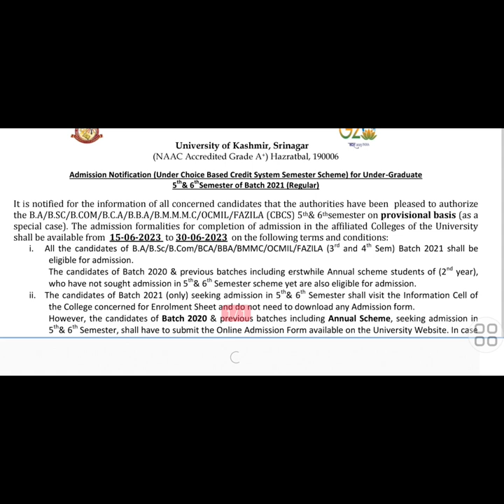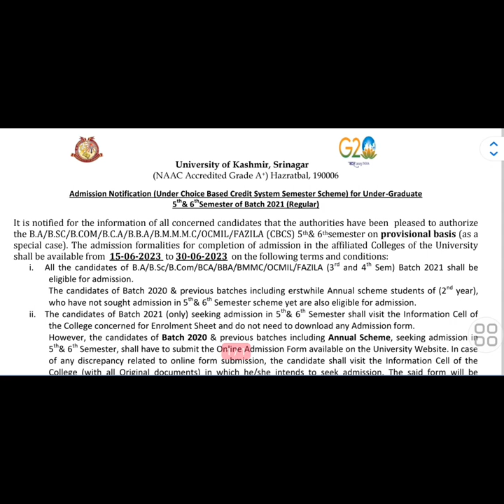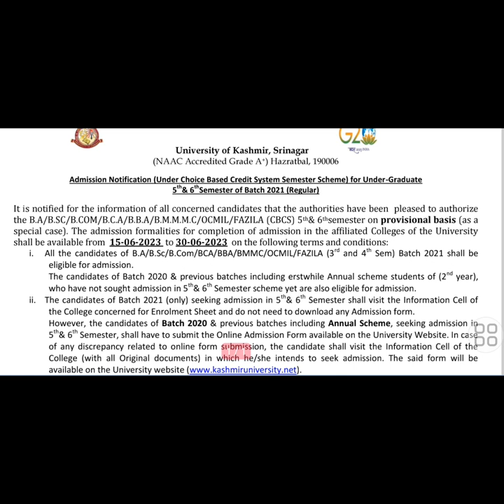ADMISSION NOTICE FOR BG-5th & 6th Semester Kashmir University l Batch-2021 l Regular l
Assalamualaikum:

This video is about:

ADMISSION NOTICE FOR BG-5TH & 6th Semester Kashmir University

Batch-2021

Kashmir University rakibzia #2020

For more information and Guidance visit below groups:

Whatsup Group